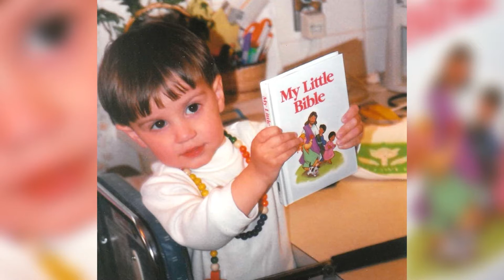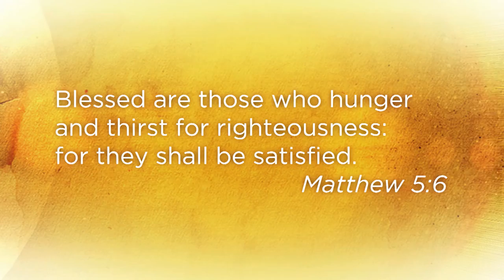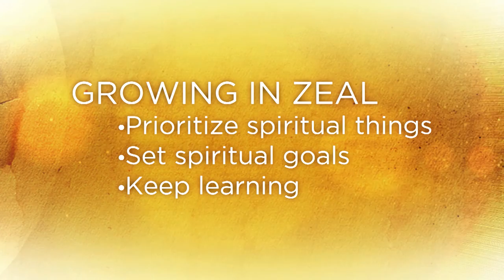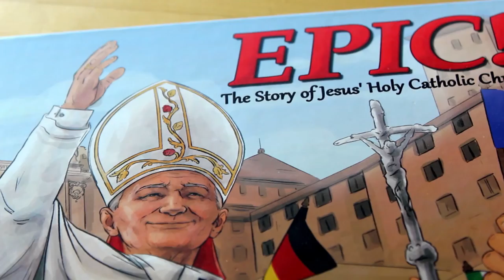Protestants Study Way Into Catholicism | Catholics Come Home (February 20, 2022)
When Joshua Rystedt attended Moody Bible Institute, he and his wife were committed Protestants. But studying the early Church fathers changed them profoundly, and what they learned led them into the Catholic faith.